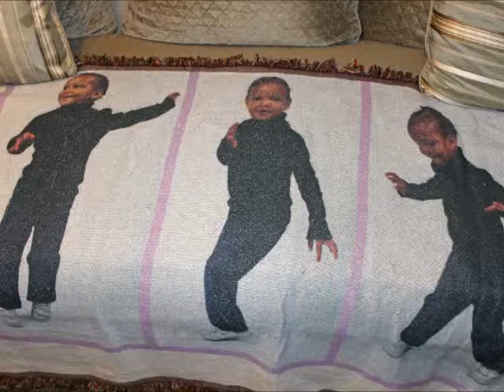Marquise Braun-Photos from 2012 Christmas party